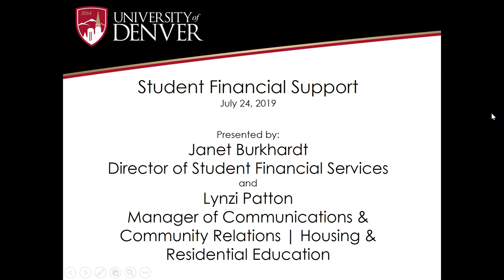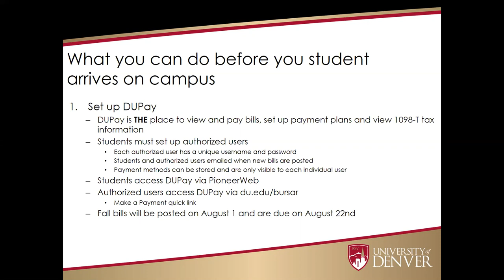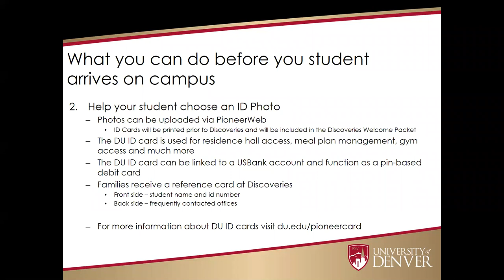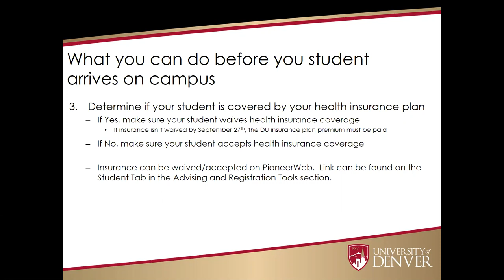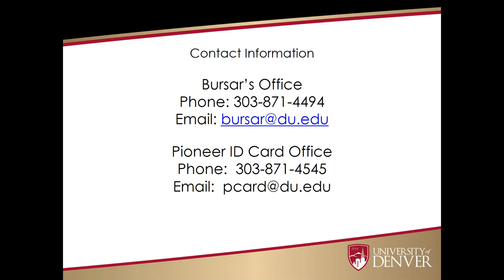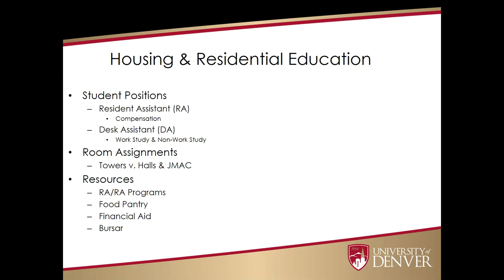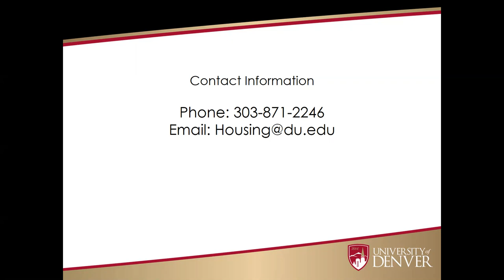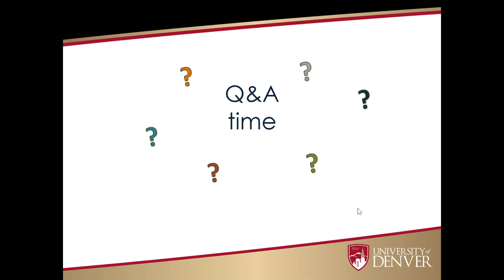Student Financial Support webinar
During this webinar we talked about tuition and billing as well as opportunities for your students to practice and experience financial wellness throughout their time at the University of Denver.